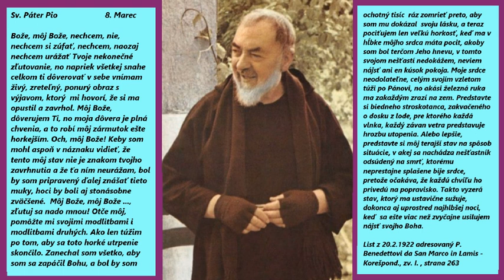365 dní so Sv. Pátrom Piom - Marec 08. - úryvok